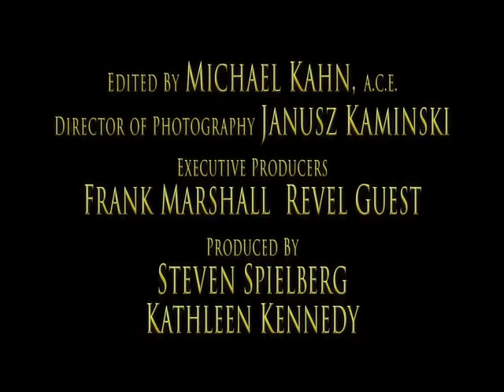War Horse - Official Trailer 2012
Plot

In Devon, England, a boy called Albert Narracott watches the birth of a thoroughbred foal and watches with admiration the growth of the young horse, galloping through the fields at his mother's side. Much to the dismay of his mother, Rose, Albert's father, Ted, buys the colt at auction, despite a friend pointing out a more suitable plough horse for his farm. The desire to spite his landlord, Lyons and then retain his pride, being the apparent motivations for Ted to make higher and higher bids for the colt. The high cost of the horse means he is unable to pay rent to Lyons, who threatens to take possession of the farm if the money is not paid by the autumn. Ted promises to meet the deadline, suggesting he could plough and plant a lower, rock-filled field with turnips. Albert names the horse Joey and devotes much time to training him. Albert's best friend, Andrew Easton, watches as Albert teaches his colt many things, such as to come when he imitates the call of an owl by blowing through his cupped hands.

Ted, who has a bad leg from a war injury, is frequently shown drinking alcohol from a flask he carries. Rose shows Albert his father's medals from the Second Boer War in South Africa, where Ted served as a sergeant with the Imperial Yeomanry. Ted was severely wounded in action, and received the Distinguished Conduct Medal for bravery under fire. She gives Albert his father's regimental pennant, telling Albert that his father is not proud of what he did during the war, and that he had thrown the flag and medals away, though Rose saved and kept them hidden.

Albert trains Joey for the plough and, to his neighbours' astonishment, prepares a stony hillside field to plant with turnips. However a rainstorm destroys the turnip field, so to pay the overdue rent (and without telling Albert), Ted sells Joey to Captain Nicholls, a young cavalry officer, as World War I breaks out. When Albert finds out he confronts the officer and begs for him not to take the horse. Nicholls promises he will take care of Joey as his own horse and hopefully will return him after the war. Albert tries to enlist in the army, but is too young. Before the captain leaves with Joey, Albert ties his father's pennant to Joey's bridle.

Joey is trained for military operations and deployed to France with a flying column under the command of Captain Nicholls. Cavalry charges - once a major form of warfare are now hopelessly obsolete when faced with machine guns, as Captain Nicholls and his fellow cavalrymen discover after they charge through a German encampment. Nicholls is killed along with most of his fellow cavalrymen, and the Germans capture the horses.

Joey becomes attached to Topthorn, a black horse with whom he trained for his military role. The two horses are used to pull an ambulance wagon driven by two German soldiers, Gunther, and his 14-year-old brother, Michael. Gunther gives the pennant to Michael as a good-luck "charm" when he is assigned to the German front, despite being too young to fight. Gunther ignores an order to remain behind and await call to a later position. Unable to persuade his brother to remain behind, Gunther rides Joey and brings Topthorn along on his escape so he and his brother can ride them to Italy, at this time still neutral. One night, German soldiers discover the absent without leave brothers hiding in a windmill and execute them by firing squad for desertion.